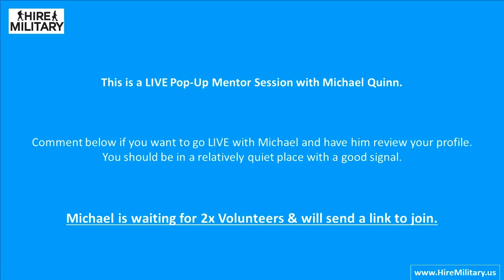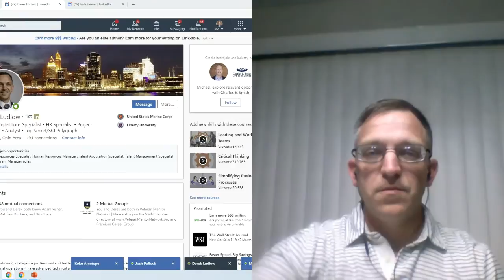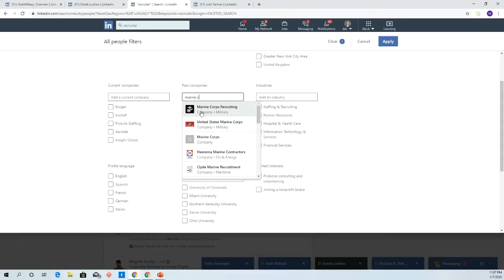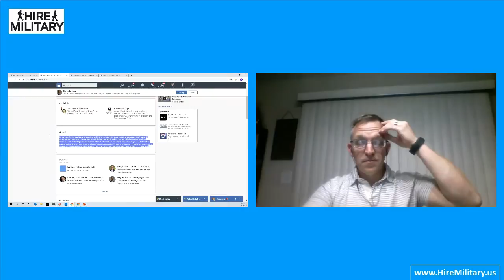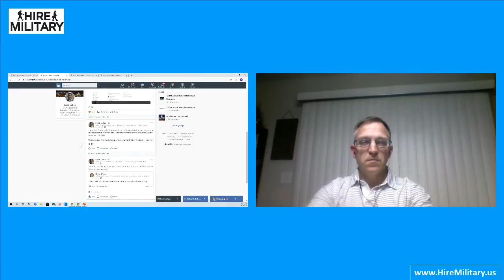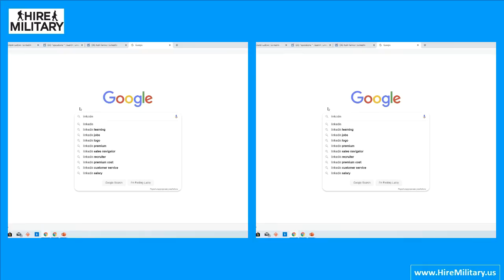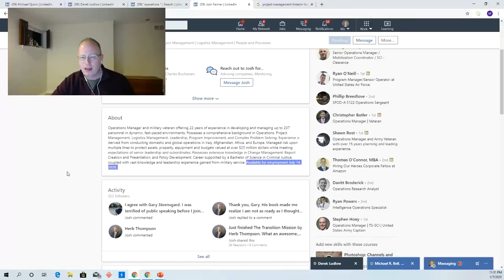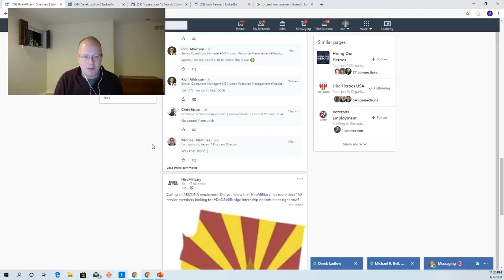HireMilitary Live Stream